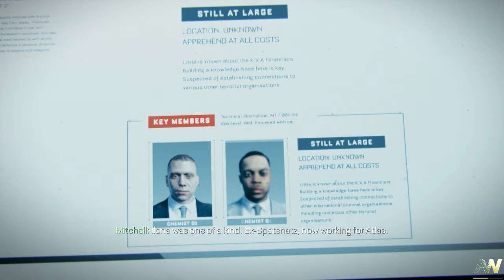Call Of Duty® Advanced Warfare Mission 6 Manhunt [1080p Ultra] [RX580] [No Commentary]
Call of Duty Advanced Warfare Walkthrough Gameplay Part 1 includes Campaign Missions of the Single Player Campaign for PS4, Xbox One, Xbox 360, PS3 and PC. This Call of Duty Advanced Warfare Gameplay Walkthrough will include a Review, Intel, Exo Survival, Exoskeletons, Weapons, DLC, all Single Player Campaign Missions and the Ending.